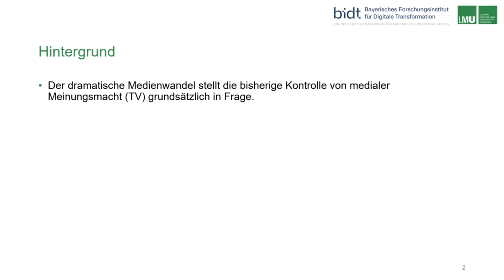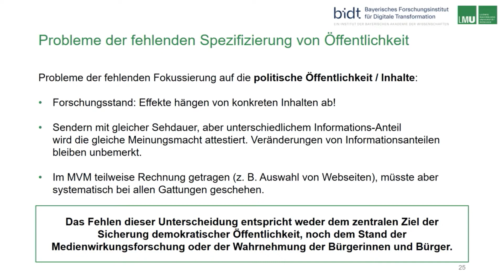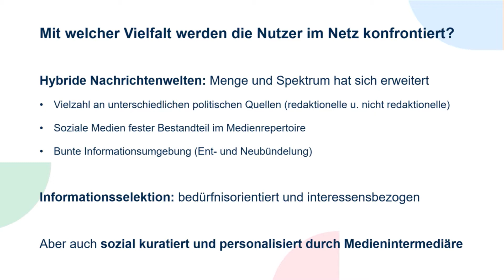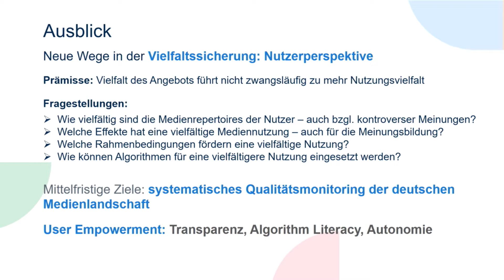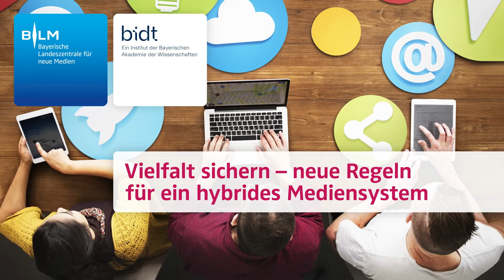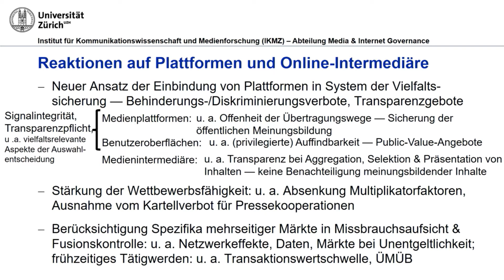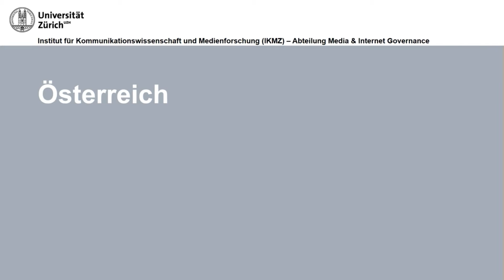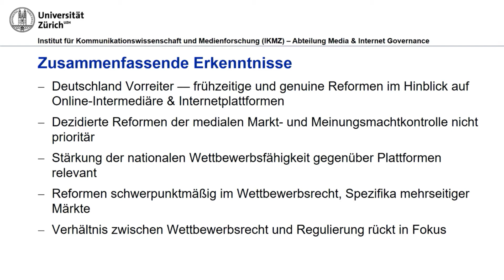BLM/bidt workshop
Vielfalt sichern - neue Regeln für ein hybrides Mediensystem
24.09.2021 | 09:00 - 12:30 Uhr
Die Sicherung der Medienvielfalt ist in der digitalen Ära wichtiger denn je. Alte und neue Player wie Fernsehmacher oder Facebook & Co. sind im Meinungsmarkt zu ungleichen Anteilen ver­treten, aber wer hat die vorherrschende Meinungsmacht? Mit welchen Mitteln wird Meinungs­macht überhaupt kreiert? Und mit welchen Indikatoren kann Meinungsmacht demnach gemessen werden? Und welche Vielfalt gilt es daher zu schützen?
Der Workshop „Vielfalt sichern – neue Regeln für ein hybrides Mediensystem“ leistet eine Bestandsaufnahme aktueller Herausforderungen – sowohl in methodischer als auch in konzeptio­neller Hinsicht. Mit Vertreterinnen und Vertretern aus Politik und Wissenschaft wollen wir diskutieren, wie eine zeitgemäße Regulierung von Meinungsmacht aussehen kann. Dabei steht nicht nur ein zukunftsfähiges Medienkonzentrationsrecht im Mittelpunkt, sondern es werden auch neue Regeln für die Plattformökonomie diskutiert.
Aufgrund der aktuellen Situation fand der Workshop des Bayerischen Forschungsinstituts für digitale Transformation (bidt) und der Bayerischen Landeszentrale für neue Medien (BLM) hybrid statt. Die Referierenden waren vor Ort präsent, die Teilnehmenden konnten sich digital zuschalten und mitdiskutieren.

Programm
9:00 Uhr Grußwort und Themeneinführung
Siegfried Schneider, Präsident der Bayerischen Landeszentrale für neue Medien (BLM), München

Grußwort
Prof. Dr. Thomas Hess, Mitglied im Direktorium des Bayerischen Forschungsinstituts für digitale Transformation (bidt) und Institut für Wirtschaftsinformatik und Neue Medien, Ludwig-Maximilians-Universität München

9:15 Uhr Roundtable 1

Messung von Meinungsmacht und Vielfalt im Internet – auf dem Weg zu einer modernen Vielfaltssicherung

Prof. Dr. Carsten Reinemann, Institut für Kommunikation und
Medienforschung, Ludwig-Maximilians-Universität München

Vielfaltssicherung im Spannungsfeld zwischen Angebot und Nutzung
Prof. Dr. Birgit Stark, Institut für Publizistik, Johannes Gutenberg-Universität Mainz

10:45 Uhr Pause

11:15 Uhr Roundtable 2

Stärkung der Meinungsvielfalt – auf dem Weg zu einer Reform des deutschenUniversität München
Prof. Dr. Birgit Stark, Johannes Gutenberg-Universität Mainz

10:45 Uhr Pause

11:15 Uhr Roundtable 2
1:15 Uhr Roundtable 2

Stärkung der Meinungsvielfalt – auf dem Weg zu einer Reform des deutschen Medienkonzentrationsrechts

Einführung:

Rechtsrahmen und Indikatoren medialer Konzentrations- und Meinungsmachtkontrolle im internationalen Vergleich

Prof. Dr. Natascha Just, Alena Birrer, MA, Danya He, MSc, Lehrstuhl für Medien- und Internet-Governance am Institut für Kommunikationswissenschaft und Medienforschung, Universität Zürich

Fragen und Diskussion:

Karolina Gernbauer, Staatsrätin, Amtschefin der Bayerischen Staatskanzlei, München
Prof. Dr. Ralf Müller-Terpitz, Lehrstuhl für Öffentliches Recht, Recht der Wirtschaftsregulierung und Medien, Universität Mannheim; Mitglied der Kommission zur Ermittlung der Konzentration im Medienbereich (KEK)
Dr. Thorsten Schmiege, Geschäftsführer der BLM, München

12:30 Uhr Ende des Workshops